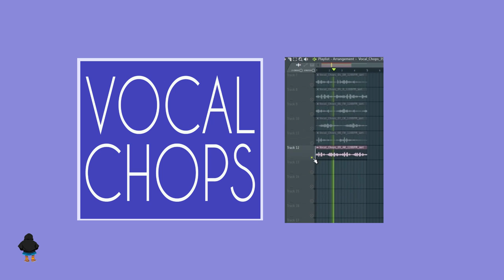Vocal chops pack |ROCKIES| Free Download .vol:4